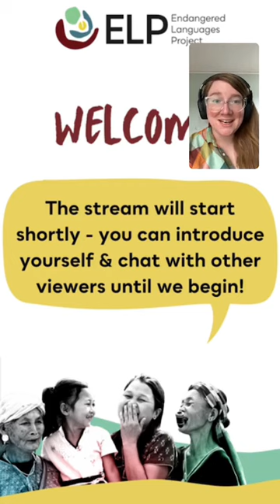Language Champions Live! With Gladys Camacho Rios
In our fourth LanguageChampions Live session, filmed May 7, 2021, Gladys Camacho Rios talks with us about Bolivian Quechua, her work with monolingual elders, her novel (!!), and her work to make linguistics accessible to students and speakers of Indigenous languages in Bolivia!

Thanks to Gladys for this awesome dialogue, and for taking the time to share about her work, despite some technical difficulties! (The first part of the video was cut off by connection problems, but here's the final 42 minutes of the conversation.) You can check out the Linguistics Summer School of Bolivia at lssbolivia.com, and the Language Documentation Training Webinar